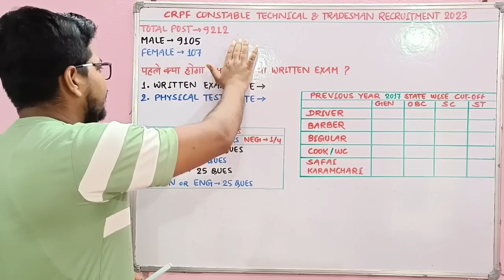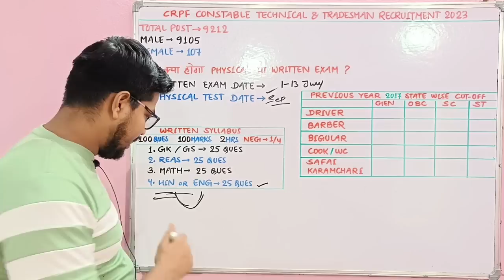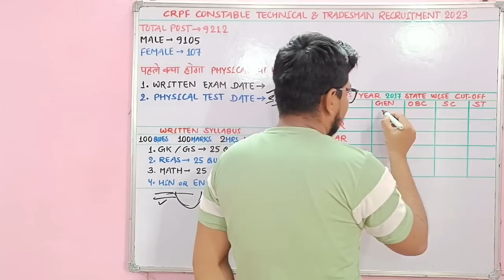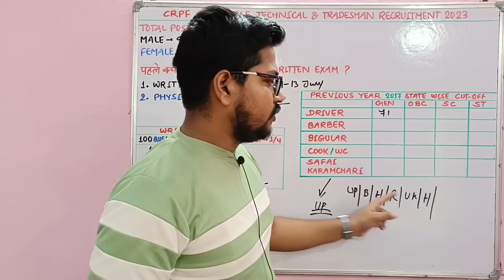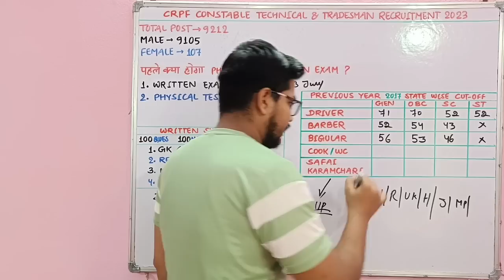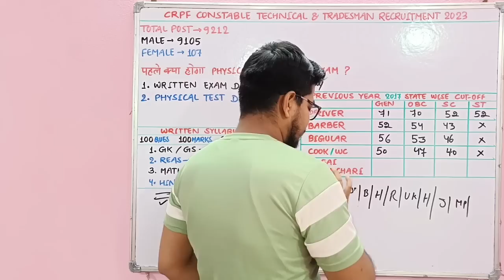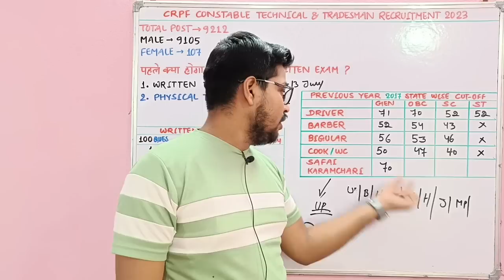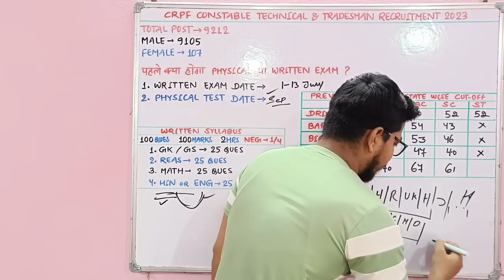CRPF Tradesman Exam Date & Previous year Trade Wise Cutoff| Crpf Tradesman Bharti 2023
नमस्कार दोस्तों...

CRPF Tradesman EXAM DATE & LAST Trade Wise Cutoff| Crpf Tradesman Bharti 2023

Suraj Kumar
From - BIHAR

🇮🇳Proudly Indian🇮🇳
🇮🇳 Jai Hind🇮🇳